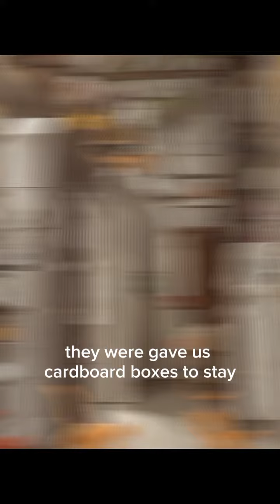Elon's story: full story 😽 how did he found a family and happiness 😊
This is full story of Elons story 😽 how is he lost his mother and siblings?how bib he made friends?what will be like Elons future ?